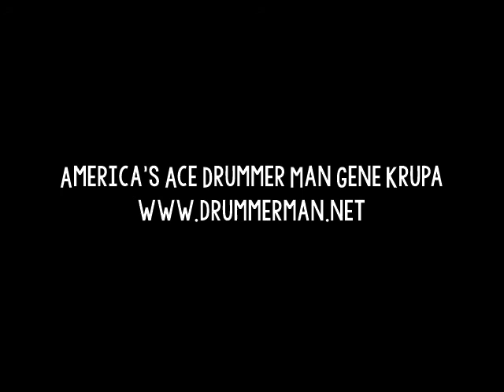Beaver Harris, Norman Connors, & Ed Blackwell with Archie Shepp 1967 "The Magic Of Ju Ju"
From "The Drums" 3 LP set on Impulse! Records.

Beaver Harris, Norman Connors, Ed Blackwell - drums
Archie Shepp - tenor
Reggie Workman - bass
Frank Charles - talking drums
Dennis Charles - percussion